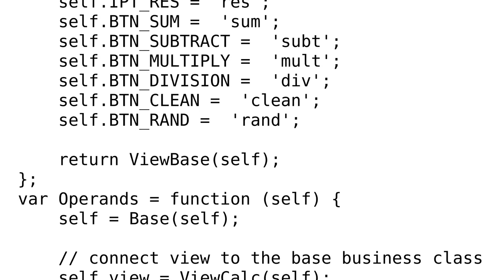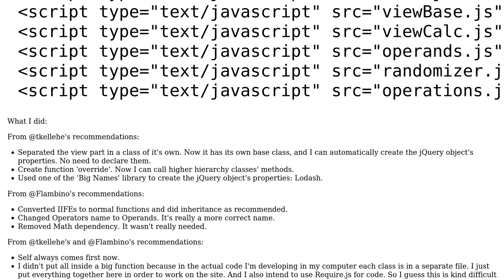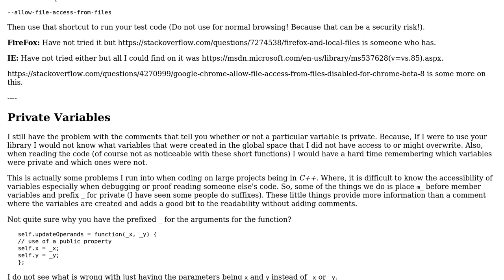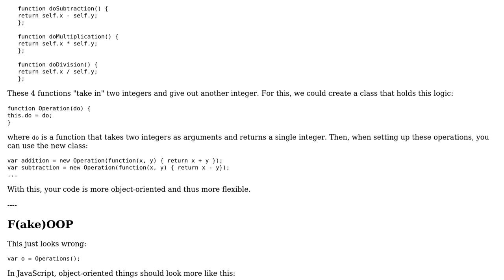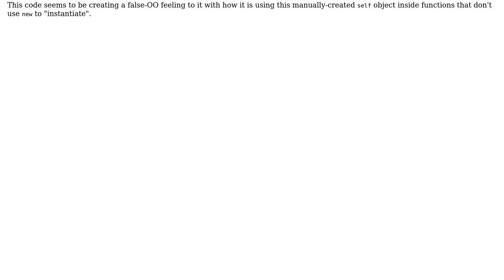Code Review: Simple object-oriented calculator - follow-up (2 Solutions!!)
Code Review: Simple object-oriented calculator - follow-up

With thanks & praise to God, and with thanks to the many people who have made this project possible! | Content (except music & images) licensed under CC BY-SA | Music | Images & others | With thanks to user tkellehe user SirPython user Nelson Teixeira and the Stack Exchange Network Trademarks are property of their respective owners. You are responsible for your own actions.